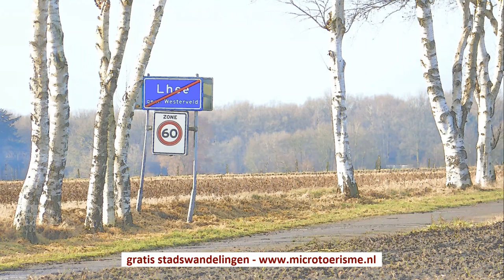ZichtOp: Lhee bij Dwingeloo (NL)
Een boerderijdorpje in Drenthe